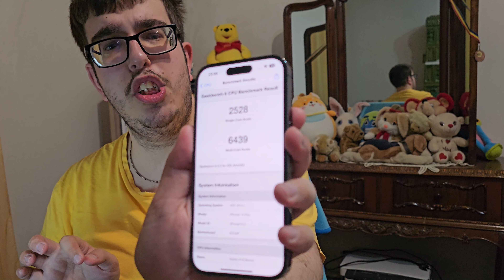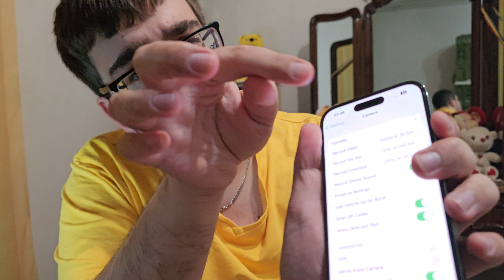IPHONE 14 PRO // UNBOXING ȘI REVIEW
Salutare tuturor și bine ați venit sau ați revenit pe canalul meu de Youtube,
    Așa cum am specificat în acest videoclip, îmi pare rău pentru absența mea de pe Youtube din ultimele 3 luni, dar am fost ocupat, după cum știți, cu facultatea și alte activități casnice.
   Astăzi, facem unboxing și review la primul IPHONE din istoria canalului și anume IPHONE 14 PRO.
   Mai multe detalii nu vă spun, urmăriți videoclipul și veți afla.
   Vizionare plăcută și noi ne revedem în următorul videoclip.